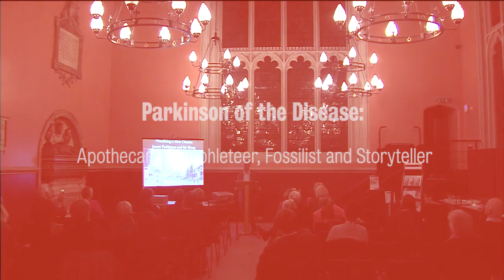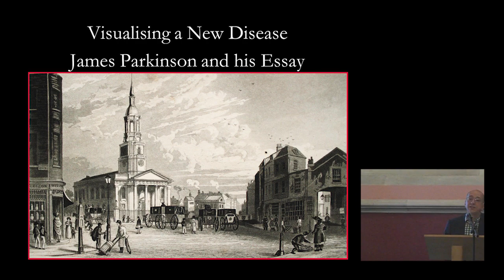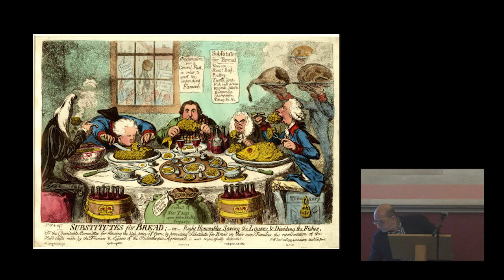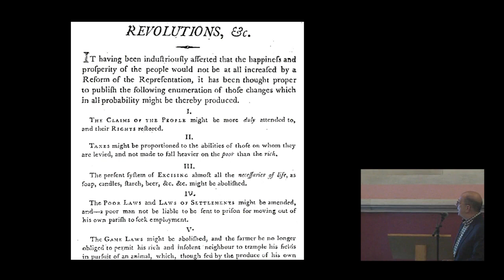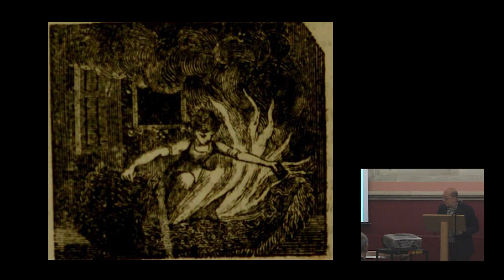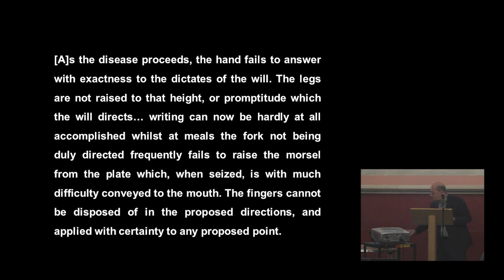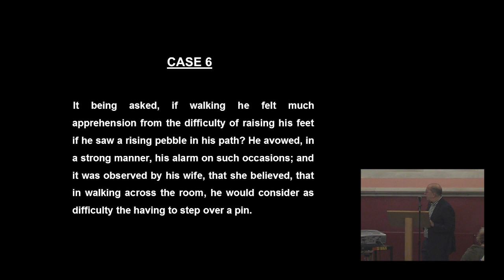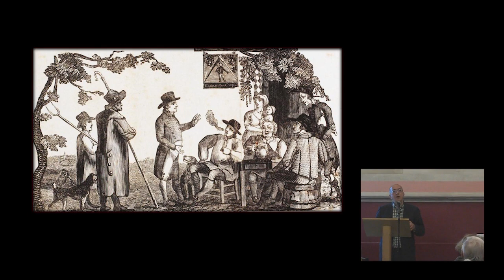Brian Hurwitz | Visualising a New Disease: Parkinson and His Essay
Professor Brian Hurwitz, co-Director of the Centre for Humanities and Health at King's College London, delivers a lecture to commemorate his exhibition on the life of James Parkinson. Delivered in the Weston Room of the Maughan Library off Chancery Lane, London. 29th November 2017.

When James Parkinson (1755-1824) published his Essay on the Shaking Palsy in 1817, he was well known for his Chemical Pocket-book (1800), political pamphlets, health advice manuals, geological communications and children’s stories. Drawing on clinical and urban case descriptions, the Essay developed an affecting account of a ‘peculiar tremulous motion’.

By characterizing and fusing together particular disorders of shaking, posture and gait, hitherto thought separate phenomena, Parkinson re-formulated an array of human movements as a single disease.

This talk examines the narrative order Parkinson conferred on this newly identified malady, and what his logic owed to his own sentimental writing, urban observation, fossil researches, and neurological reasoning.

To mark the two-hundredth anniversary of the Essay’s publication, the exhibition Parkinson of the Disease is on display in the same room. It charts the Essay’s intellectual antecedents and legacy. Parkinson’s activities as a clinician, collector, classifier and political activist, steeped in the print culture of his day, reveal a man whose sympathies lay with the disadvantaged and down-trodden.